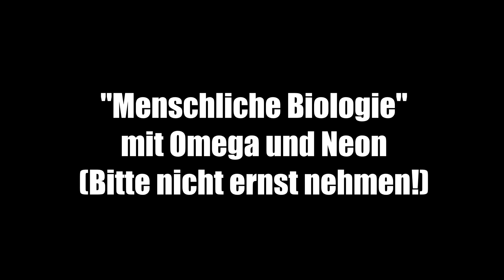Rage.exe LÄUFT! - Rainbow Six Siege Video Funny Moment Gameplay Compilation [German/2020]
Ein neues Rainbow Six Siege Video auf Deutsch, mal wieder mit den lustigsten und unterhaltsamsten Momenten aus R6S. In dem Video gibt es die lustigsten Fails, besten Kills und lustigsten Sprüche von uns in Rainbow Six Siege, einem Taktik Shooter. Also Viel Spaß bei dem funny Rainbow Six Siege Video auf Deutsch!

*Es können vorher Werbe-Videos und Werbe-Anzeigen geschaltet werden, durch die wir Geld verdienen.